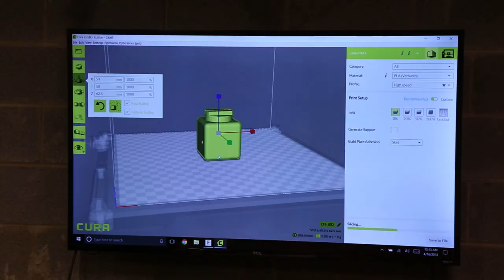Explosive Solutions | EOD Innovation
Marines work with Building Momentum to create solutions for the problems EOD techs face.